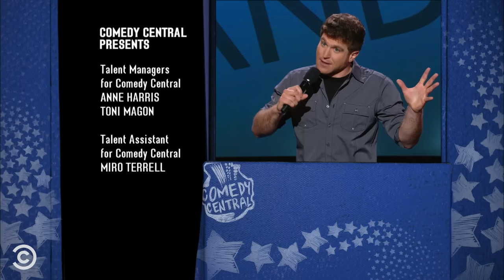Only Black Kid in School - Donald Glover: Comedy Central Presents - Full Special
Donald Glover warns against taking advice from Tracy Morgan and details the anatomy of a Black nerd.

About Comedy Central Presents:
These half-hour specials showcased some of the best up-and-coming comedians of the moment. The show was a pivotal stepping stone for many of today’s stand-up stars, including Dave Chappelle, Patton Oswalt, Amy Schumer, Jim Gaffigan, Kevin Hart, Zach Galifianakis, Dane Cook, Bill Burr, Wanda Sykes and Maria Bamford.